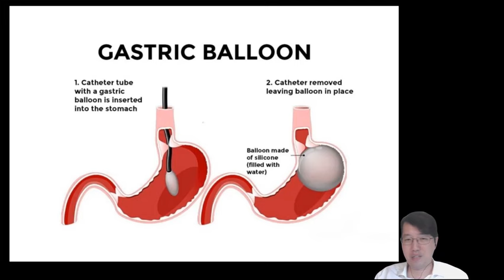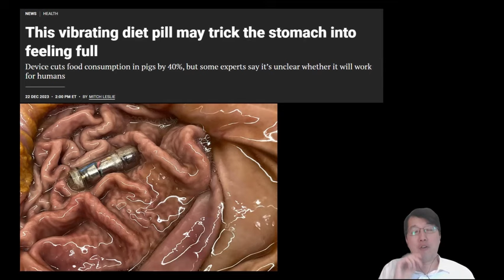科學新知 2023-12-28 part4: 科學家的狂想 - 吞下震蛋可以幫助減肥？！ | 主持： 陳志宏 博士 & 台長 梁錦祥